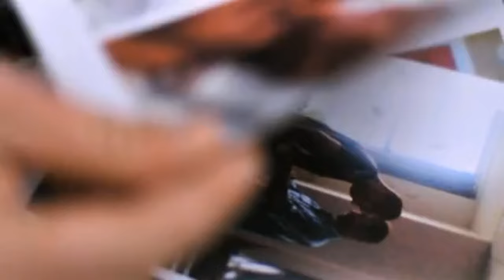Road Torque II. Speeding. Episode 7.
Speeding is a major cause of road crashes and if you are not paying attention, it is easy to go just a little bit over the limit. In this segment of Road Torque -- a series of seven three-minute programs produced by Southern Cross Television for the Tasmanian Road Safety Advisory Council -- you'll find out why speeding is unsafe.